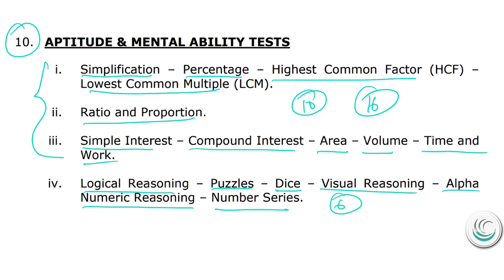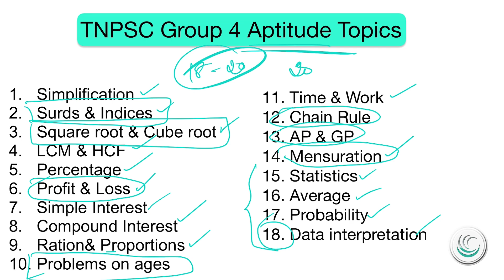TNPSC Group 4 Maths Topic | How to Prepare TNPSC MATHS